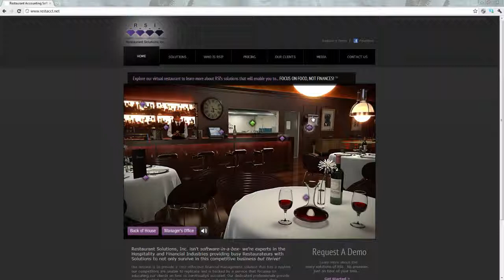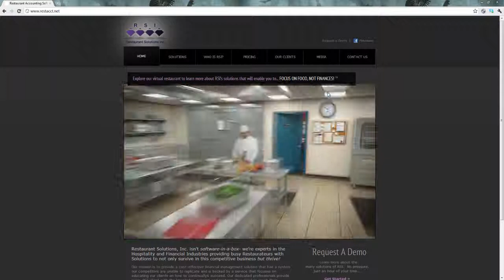RSI Website Screen Capture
Screen capture showcasing the RSI website.